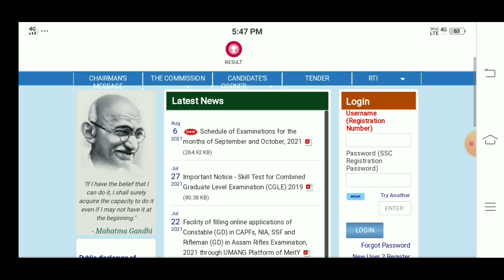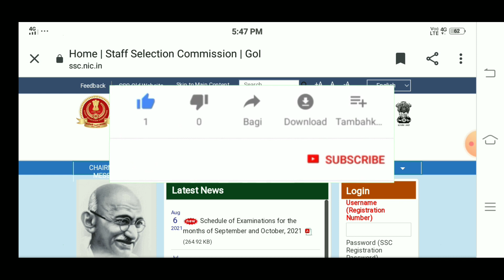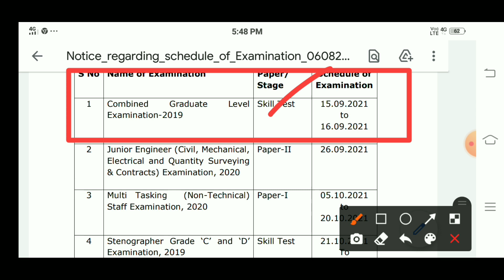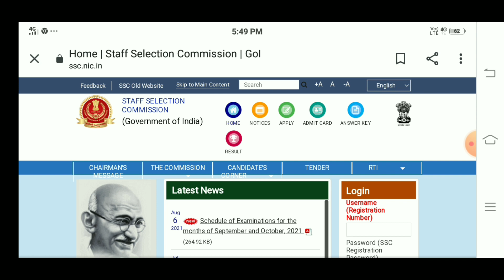📌📌SSC MTS পরীক্ষার তারিখ সহ আরো 3 টি পরীক্ষার তারিখ ঘোষণা করলো || Official Notice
অফিসিয়াল ওয়েবসাইটে যাওয়ার জন্য নিচের দেওয়া লিংকে ক্লিক করুন

অফিসিয়াল নোটিফিকেশন ডাউনলোড করার জন্য নিচের দেওয়া লিংকে ক্লিক করুন